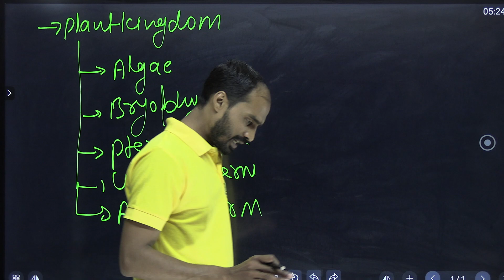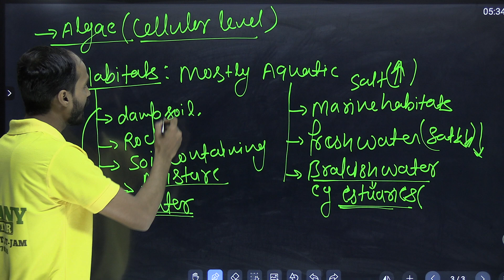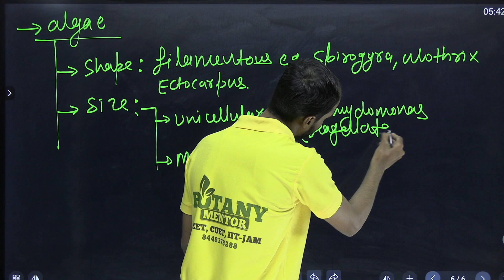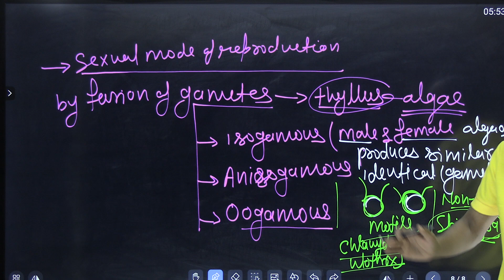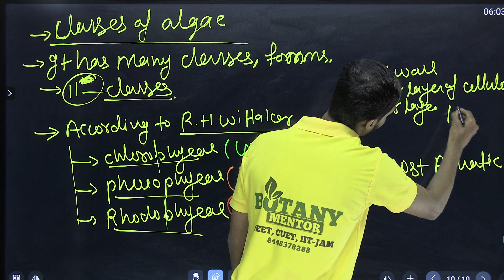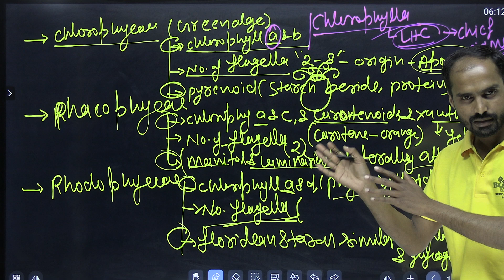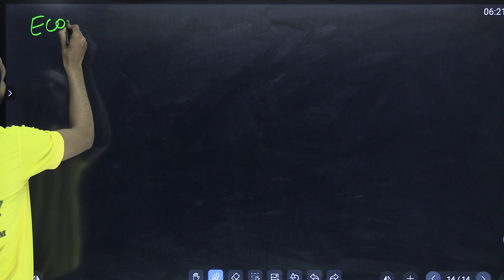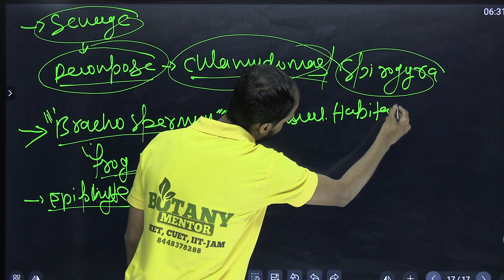ALGAE | ITS TYPES AND ITS ECONOMICS SIGNIFICANCE | by Govind sir